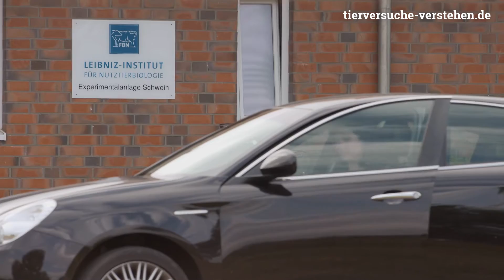Über Tierversuche sprechen - Erforschung von Emotionen bei Hausschweinen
Dr. Sandra Düpjan beschäftigt sich mit Emotionen bei Hausschweinen. Mittels Verhaltenstest kann sie verschiedene Charaktereigenschaften erkennen, zum Beispiel wie optimistisch einzelne Tiere sind. Das Wissen über die Emotionen der Tiere kann helfen die Haltungsbedingungen von Millionen von Schweinen in der Landwirtschaft zu verbessern.